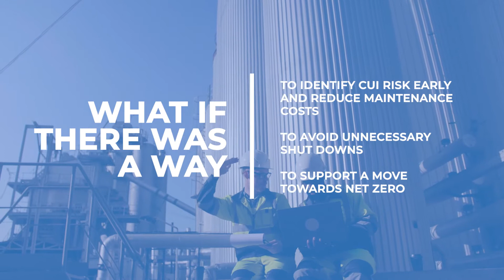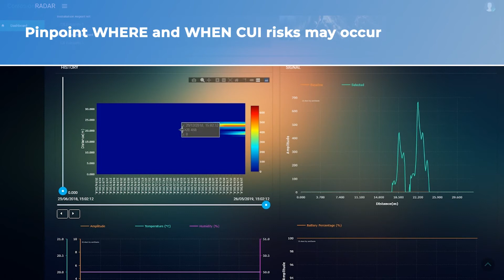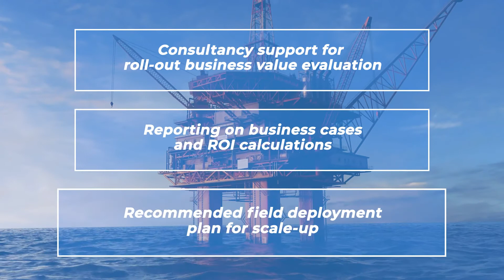CorrosionRADAR - Introducing StarterPACK